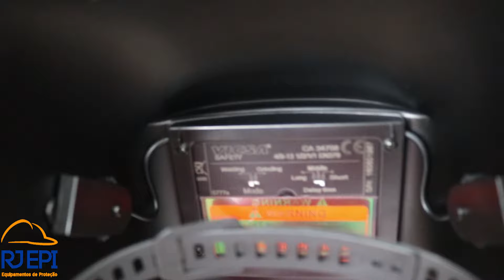Máscara de Solda com Escurecimento automático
Onde comprar O Rebotec ?
Econorte Brasil distribuidora do Rebotec no Pará
 Rebotec, Hidro fugante Nanotecnico. Impermeabilizante
Para se usar na construção.
Tabela de uso
Reboco simples 1kg de Rebotec Para 50kg de Cimento
Concreto Para Piso umidade Extrema 2kg de Rebotec para 50 kg de cimento Mais Agregados
Reservatório 4kg de Rebotec para 50kg de Cimento
Concerto de Rodapés com Infiltração extrema Misturar 1kg de Rebotec Para 20kg de argamassa
Concreto Para laje Umidade extrema 2kg de Rebotec para 50 kg de Cimento
locais com Umidade Extrema Ex Banheiro, lavanderia ,Cozinha Utilizar 2kg de Rebotec Para 50kg de CimentoDistribuidores do Rebotec
Distribuidores do Rebotec

pessoal todas as duvidas Referente a preços dias do curso você encontra nesses contatos
Concretta Escola da Construção- Rua Maria Freitas 77, Madureira
Fone 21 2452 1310Tel: (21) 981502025